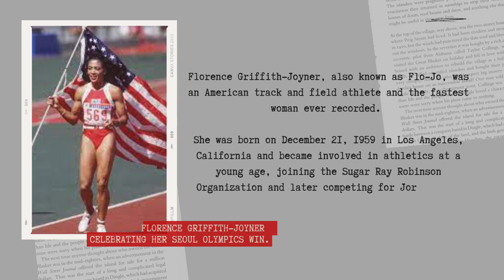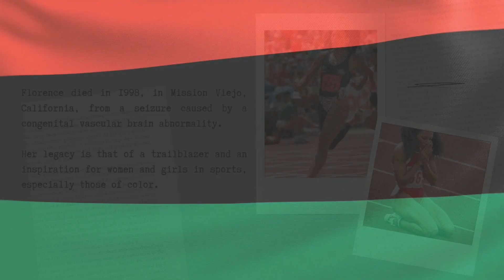Black History Month - Florence Griffith Joyner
Explore the remarkable journey of Florence Griffith Joyner, from her early days as a promising athlete to becoming one of the fastest women in history. Dive into her trailblazing performances at the Olympic Games, where she captivated the world with her speed, style, and unmatched athleticism.